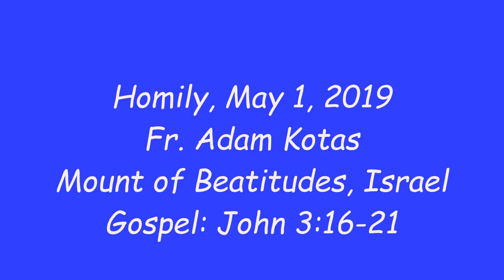Adam Kotas: Mount of Beatitudes homily May 1 2019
Father Adam Kotas Homily at the Mount of Beatitudes, Israel.